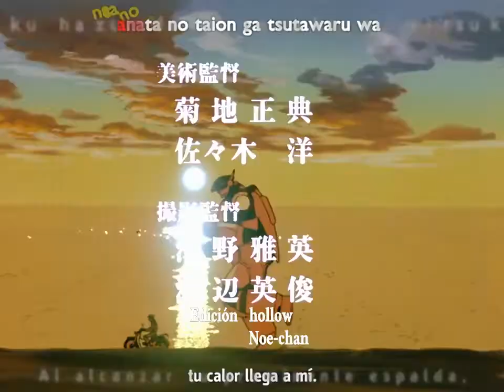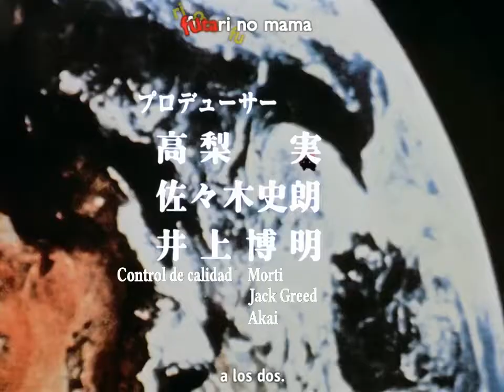Active Heart - Masaki Endoh's cover